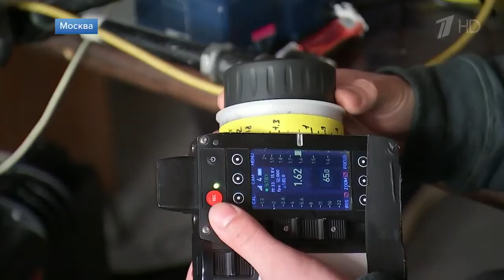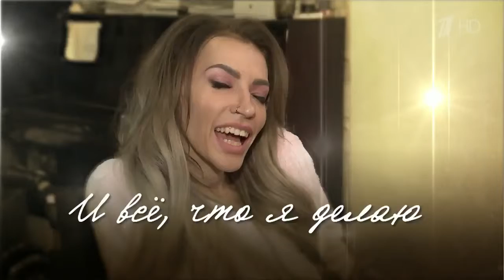Девушка с характером и песня со стержнем Юлия Самойлова готовится покорить «Евровидение»